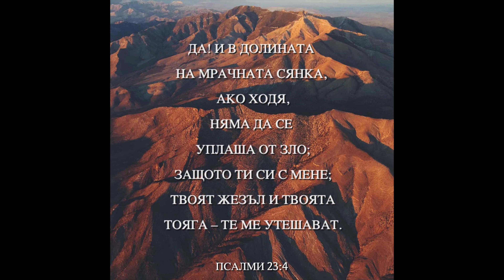GADJO - DEMAN SILA TU (Official Video)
Текст: Гаджо
Аранджимент: Калин Христов
Звукозапис: Авраам Алеков – Гаджо
Видеомонтаж: Авраам Алеков